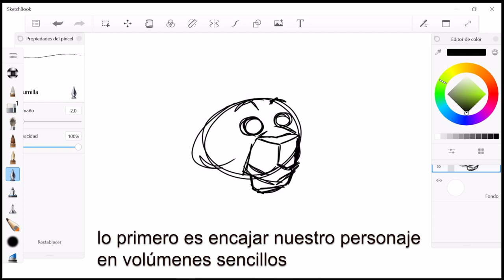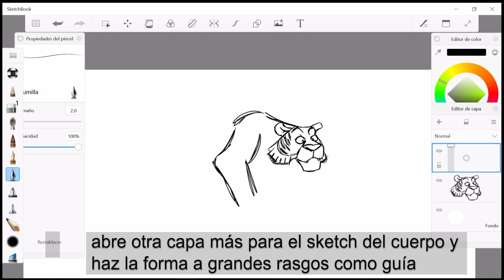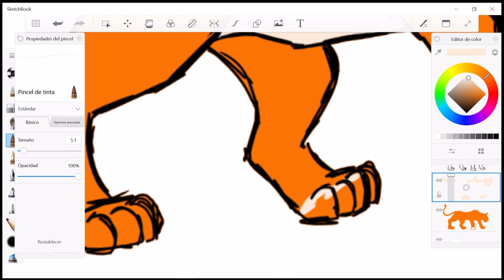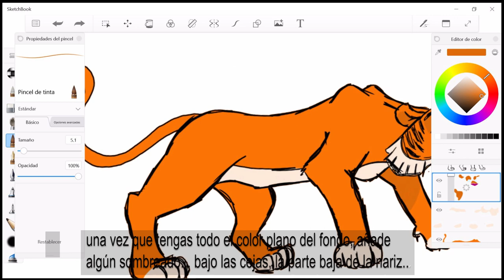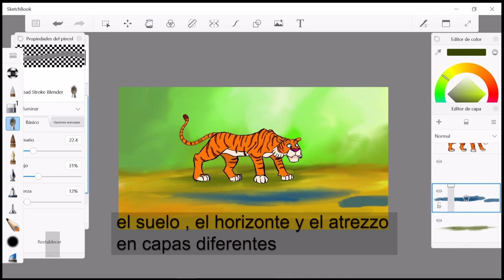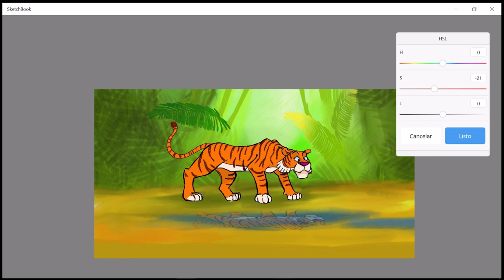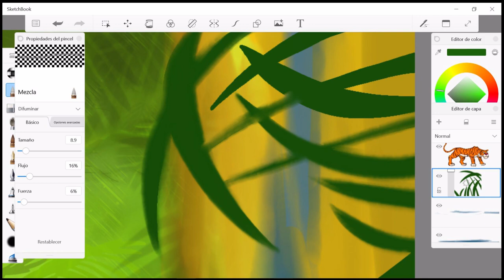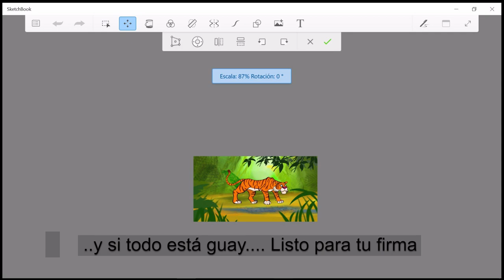Aprende a dibujar en Sketchbook. Un tigre.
Te enseñamos a dibujar en digital y a hacer tus propias ilustraciones con el programa sketchbook tal y como lo hacemos nosotros. Verás cómo alcanzas resultados increíbles con nuestras mismas herramientas. Pasa un rato entretenido aprendiendo a dibujar.
Aquí te dejamos el link de nuestro blog para mas videos como estos:
Nuestro cursos